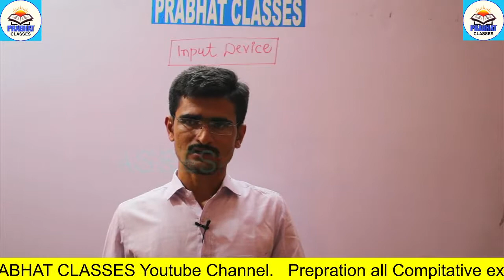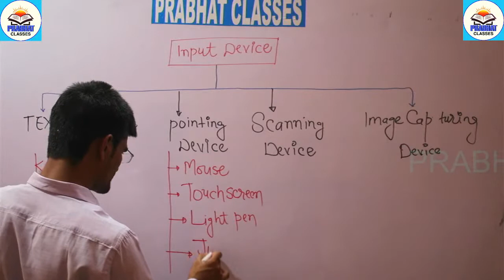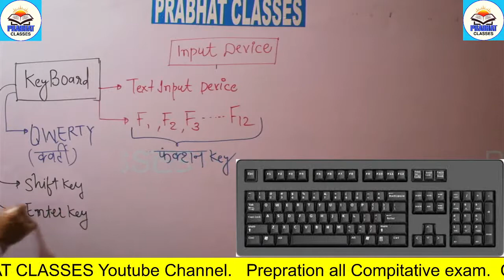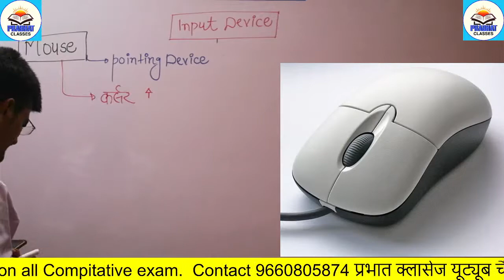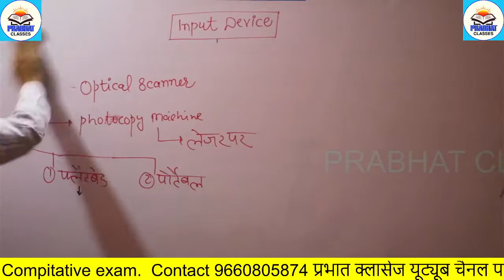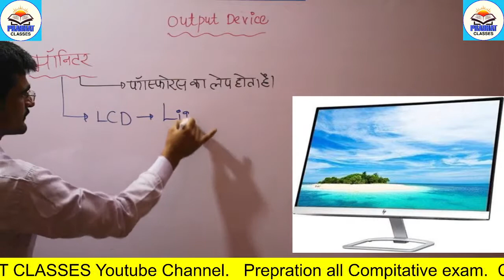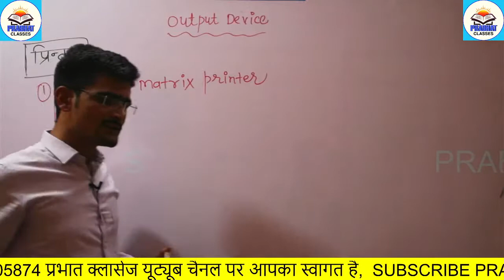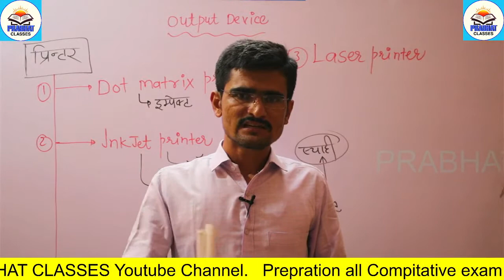LIVE | Computer | Input Device | Keyboard | Mouse | Printer | Scanner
Prabhat Classes presents

LIVE CLASS
Computer Input Device